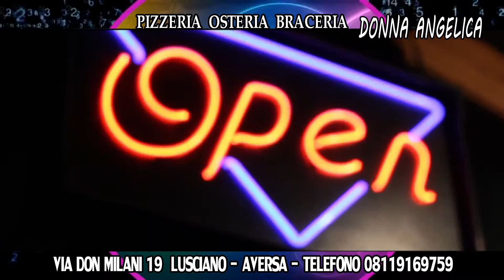Donna Angelica Pizzeria Osteria Braceria .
per i tuoi neventi contattaci al numero 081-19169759
Osteria  -  Pizzeria -  Braceria -
Via Don Milani LUSCIANO - AVERSA